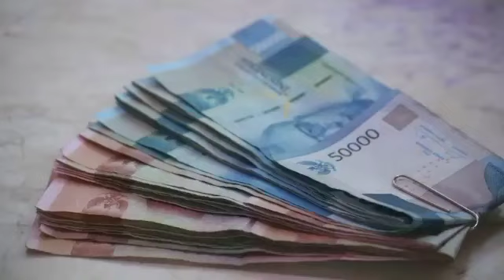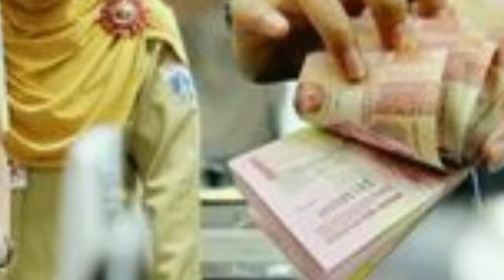Gaji Pensiunan PNS Naik 25 Persen Belum Pasti Ini Jumlah Terbaru 2022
Gaji Pensiunan PNS Naik 25 Persen Belum Pasti Ini Jumlah Terbaru 2022 dan Aturan Resmi bagi Janda dan Duda@infopnsofficial6677